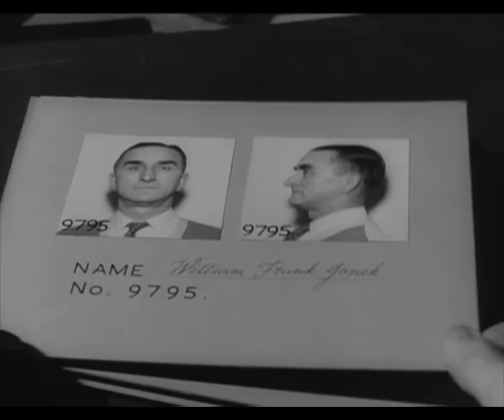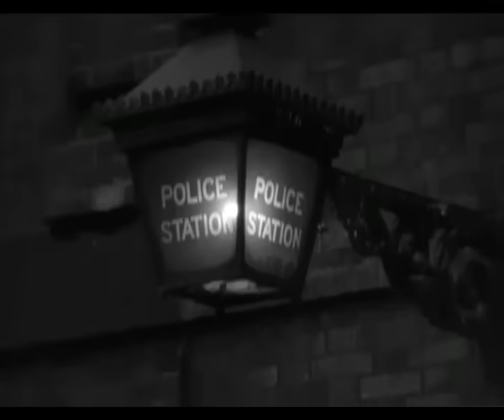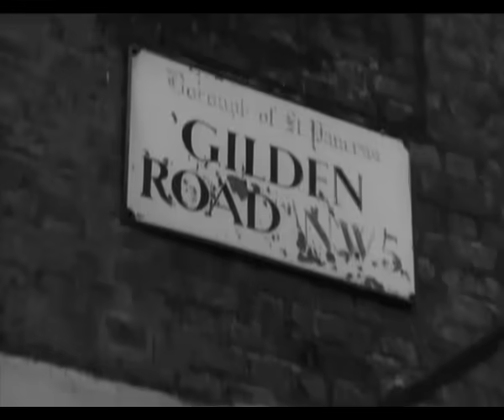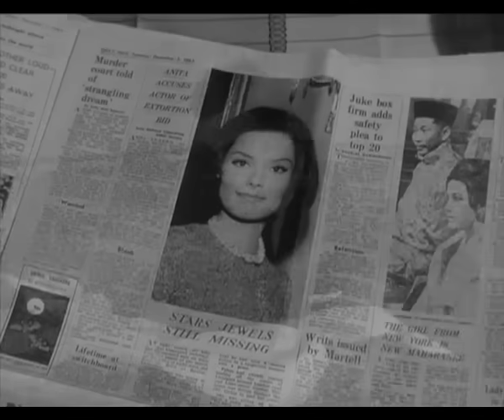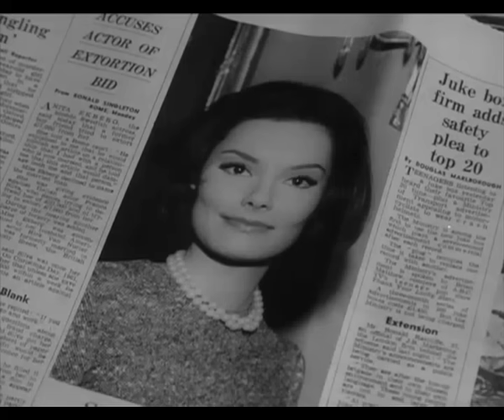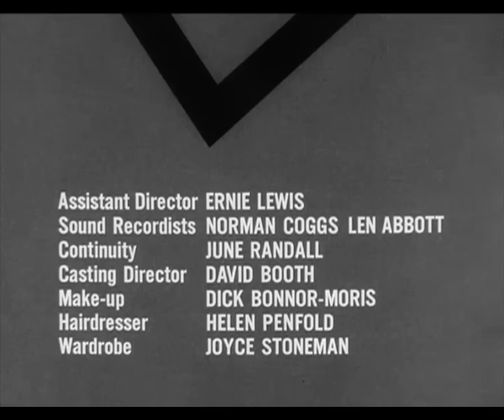El santo 2x23 El gran comprador